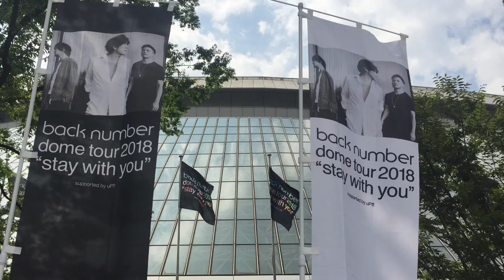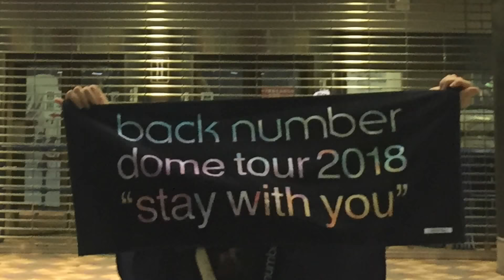back number dome tour 2018 "stay with you" in TOKYO DOME DAY1 バクナン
backnumber staywithyou バクナン お疲れ様でした！

1.瞬き
2.SISTER
3.ARTIST
4.青い春
MC
5.チェックのワンピース
6.エンディング
7.ハッピーエンド
MC
8.ゆめなのであれば
9.半透明人間
10.海岸通り
MC
11.西藤公園(バックステージ・3人のみで演奏)
12.重なり(バックステージ・3人のみで演奏)
映像
13.クリスマスソング(2番サビ後半で歌詞飛ぶ)
14.ヒロイン(Aメロ出だし歌詞飛びでやり直し)
15.stay with me
MC
16.大不正解
17.MOTTO
18.スーパースターになったら(銀テープ)
アンコール：
映像 MC
19.ネタンデルタール人
MC
20.ささえる人の歌
MC
21.高嶺の花子さん